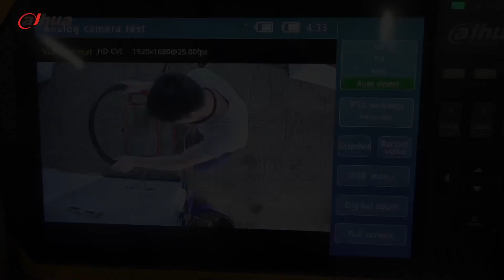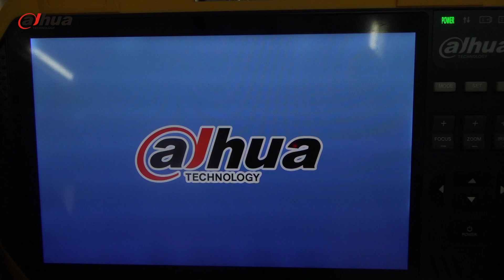HDCVI Dual-lens Camera Installation - Dahua